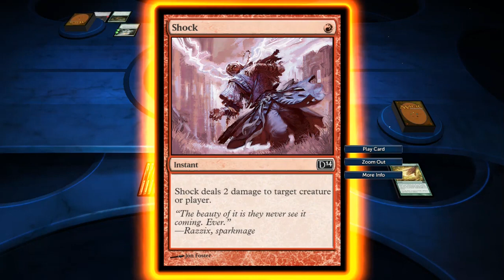Magic: The Gathering 2014 Campaign / Zendikar 4 - Chant of the Mul Daya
Magic: The Gathering 2014 Duels of the Planeswalkers Campaign
Zendikar 4 - Chant of the Mul Daya

Campaigns of the 2014 video game of the legendary card game.

About Magic: The Gathering
Magic: The Gathering (colloquially known as Magic or MTG) is a tabletop and digital collectible card game created by Richard Garfield.[1] Released in 1993 by Wizards of the Coast (now a subsidiary of Hasbro), Magic was the first trading card game and has approximately thirty-five million players as of December 2018,[2][3][4] and over twenty billion Magic cards were produced in the period from 2008 to 2016, during which time it grew in popularity.[5][6]

A player in Magic takes the role of a Planeswalker, doing battle with other players as Planeswalkers by casting spells, using artifacts, and summoning creatures as depicted on individual cards drawn from their individual decks. A player defeats their opponent typically (but not always) by casting spells and attacking with creatures to deal damage to the opponent's "life total," with the object being to reduce it from 20 to 0. Although the original concept of the game drew heavily from the motifs of traditional fantasy role-playing games such as Dungeons & Dragons, the gameplay bears little similarity to pencil-and-paper adventure games, while simultaneously having substantially more cards and more complex rules than many other card games.

Magic can be played by two or more players, either in person with printed cards or on a computer, smartphone or tablet with virtual cards through the Internet-based software Magic: The Gathering Online or other video games such as Magic: The Gathering Arena. It can be played in various rule formats, which fall into two categories: constructed and limited. Limited formats involve players building a deck spontaneously out of a pool of random cards with a minimum deck size of 40 cards; in constructed formats, players create decks from cards they own, usually with a minimum of 60 cards per deck.

New cards are released on a regular basis through expansion sets. An organized tournament system (the DCI) played at the international level and a worldwide community of professional Magic players has developed, as well as a substantial resale market for Magic cards. Certain cards can be valuable due to their rarity in production and utility in gameplay, with prices ranging from a few cents to tens of thousands of dollars. (Wikipedia)